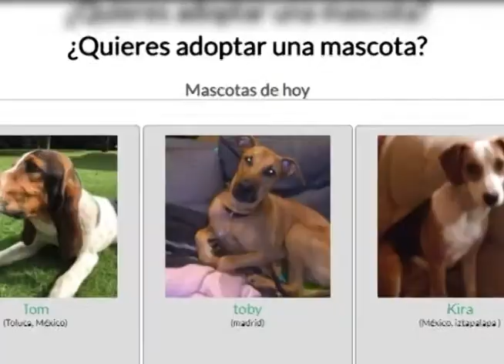Detectan una nueva modalidad de estafa utilizando mascotas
Si dará en adopción a un animal, cerciórese de que el adoptante realmente busque una mascota y no hacer negocio.